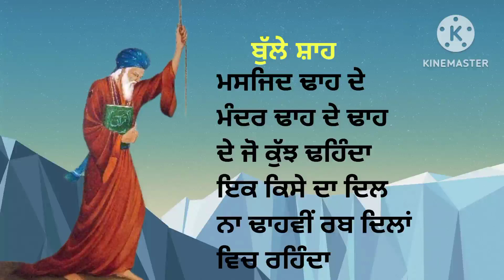Bulleh Shah Di shayari ਬੁੱਲ੍ਹੇ ਸ਼ਾਹ ਦੀ ਸ਼ਾਇਰੀ